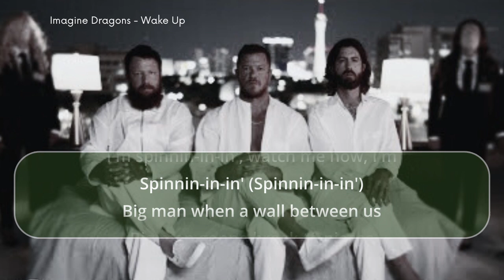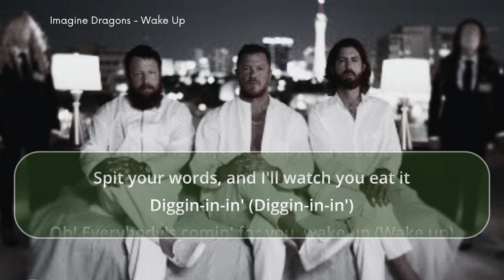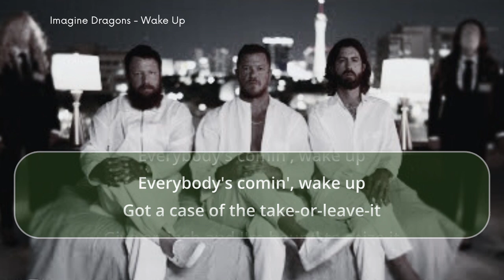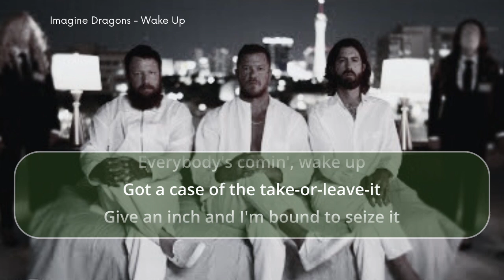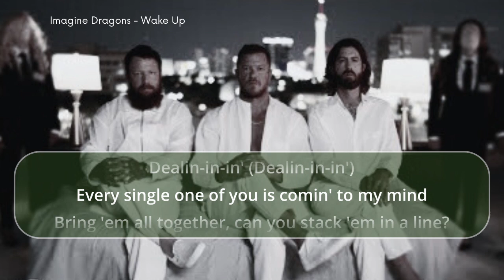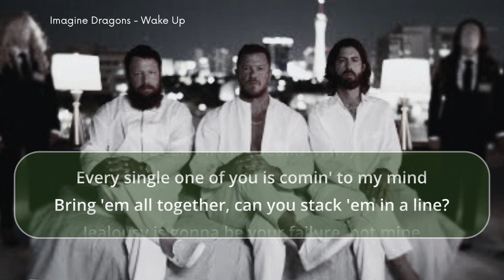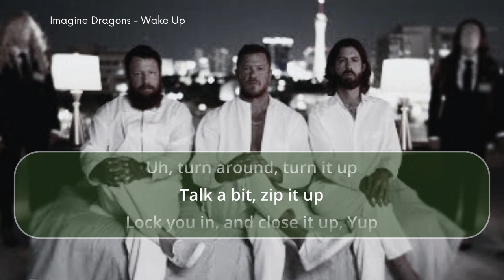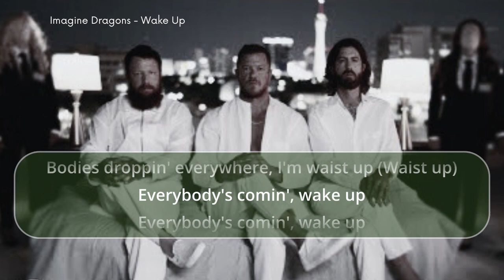[1 hour] Imagine Dragons - Wake Up | Lyrics